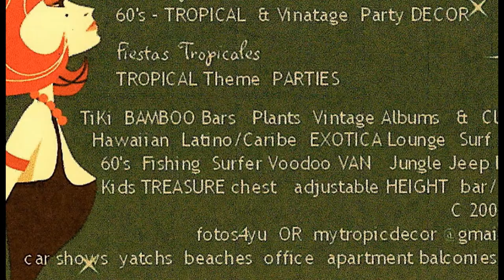Production Design Work - PAINTINGS - ART - Prod. Stills - PHOTOGRAPHY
Small collection of CREATIVE works from various production assignments.  By no means do these files here represent my entire portfolios of 20 + years of work.  My photography collection alone is easily over 10,000 pcs. Included medias are macro photography, studio art & design in chalk, pencil, oils, acrylics, pen & ink, water color.